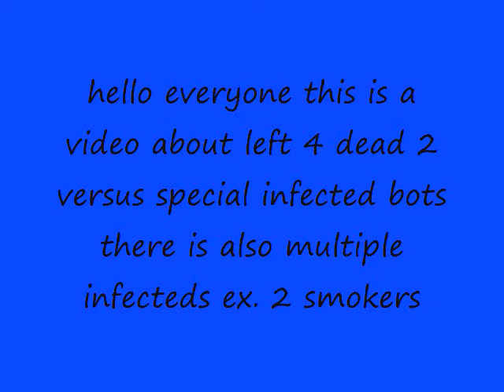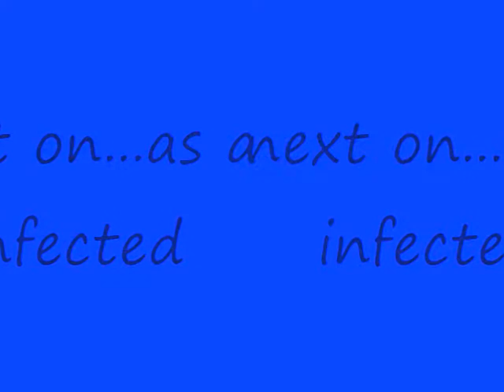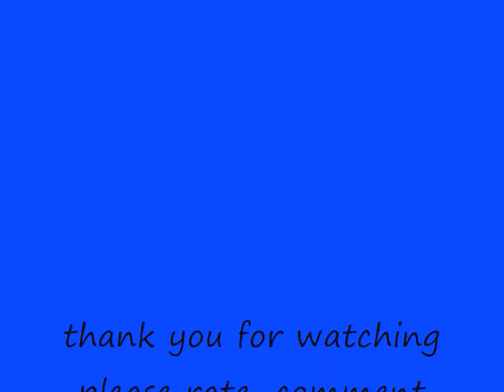left 4 dead 2 infected bots(2009 Old)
a video about infected bots in versus, it is a game between me and bryanna